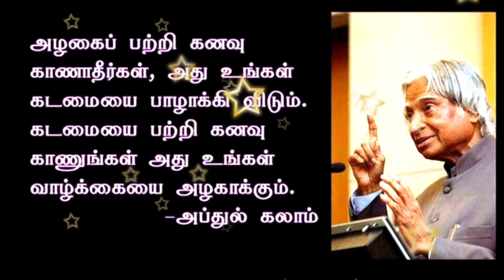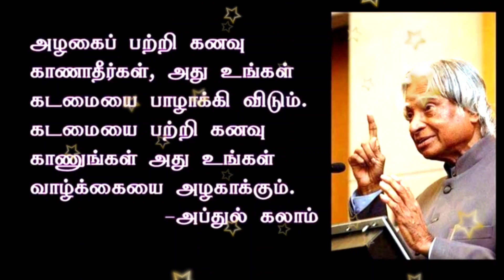அப்துல் கலாமின் வாய்ப்புக்காக காத்திருக்காதே Abdul Kalam in speech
அப்துல் கலாமின் வாய்ப்புக்காக காத்திருக்காதே உனக்கான வாய்ப்பு நீயே ஏற்படுத்திக் கொள் அப்துல் கலாமின் பேச்சு